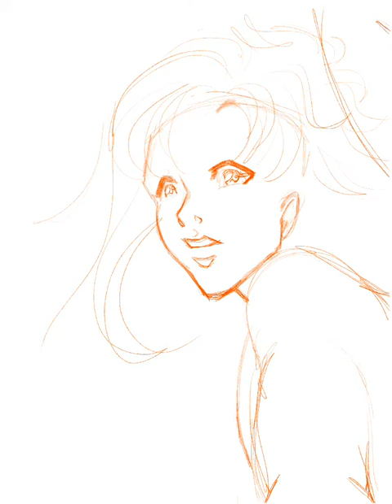Art Process - Kohaku Clamp Wish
Kohaku from Clamp’s Wish